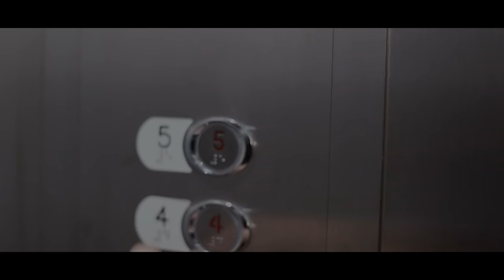Lieon -Tu y Yo ( Music Video)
Songwriter: Elio E Perez
Producer: Cesar Molina
Beat maker: Bombom
Director: Javier Galvez

¿Cómo puedo olvidar?
Si lo que hago es pensarte
¿Cómo puedo para?
Y de mi mente sacarte
Soñé
Que en la cama te tenia
Diciendo que tu me quiera
Y al oido me decía

Solo entre tu y yo
Ah escondida
En mi habitación
Tu me quieras
Solo entre los dos
Ese día
Una fantasía
Donde tu eras mía
Yeah

Como te puedo sacar
Pesadilla de mi mente que me tiene mal
Tan fácil como tu lo pudiste lograr
De la noche la mañana me pudiste borrar
De ti
Si parece mentira
De un momento ah otro te pusiste tan fría
Aún recuerdo baby cuando tu eras mía
Y al odio como siempre tú me decías

Ah escondida
En mi habitación
Tu me quieras
Ese día
Una fantasía
Yeah

Como una aventura
Recuerdo esa noche
En mi coche
Como me envolvías
Aun no entiendo claramente
Tu de frente
¿Por qué me metías?
Cuando claro tu lo sabias
Que siempre fuiste de el mujer

¿Cómo puedo olvidar?
¿Cómo puedo para?

Ah escondida
En mi habitación
Tu me quieras
Ese día
Una fantasía
Yeah

Obsessed
Lieon
Hasta la cima
Díselo Sleaze
Káiser on the beat
Lieon Music
MOSTRAR MENOS